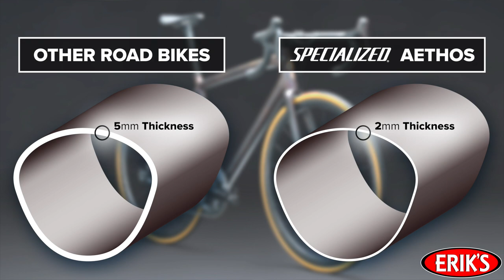Specialized 2021 Aethos Road Bike Review / New Bike Review / ERIK'S Bike Board Ski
Introducing the new Specialized Aethos! Designed for one thing — enjoying the ride. And enjoy, you will!

Did you like this video? Be sure to…
•Give it a thumb's up
•Leave a comment (or question - we're happy to answer any questions you have about cycling, snowboarding, and skiing)

ERIK'S is a leading bike, ski and snowboard retailer in the US. We carry the highest-quality brands in the industry and feature a huge selection of the best gear and accessories for every season and sport. Whether you're a novice or pro – our expert staff will help you buy with confidence at ERIK’S. Visit us online at shopERIKS.com or stop into a one of our many locations today to get set for your next outdoor adventure! ERIK’S - independent since 1977!